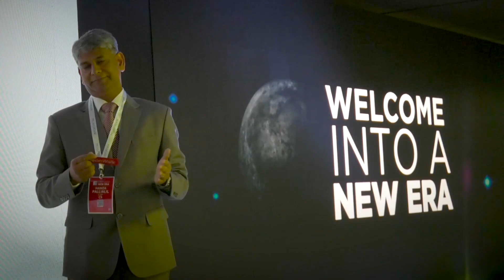MOONWALK™ Testimonial Video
We took the opportunity to get the reactions of Refinish industry experts from across the EMEA region after they witnessed the global reveal of MoonWalk in Madrid.